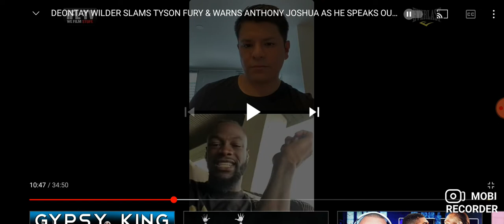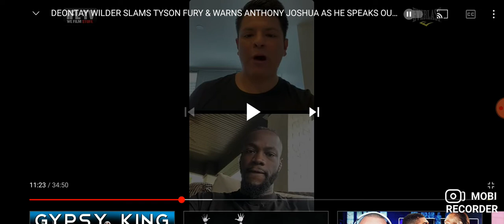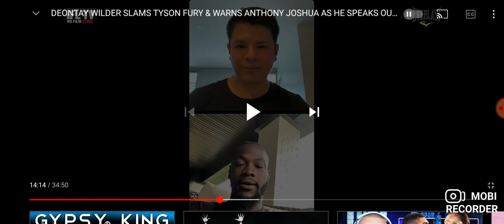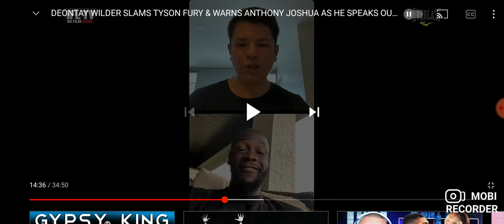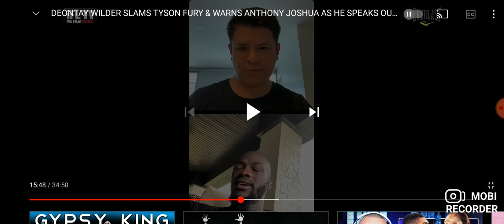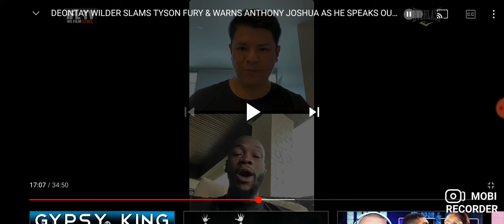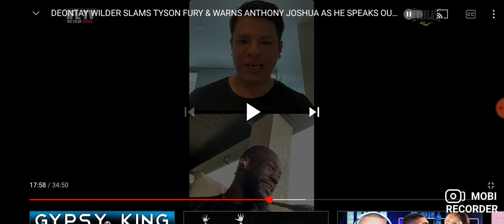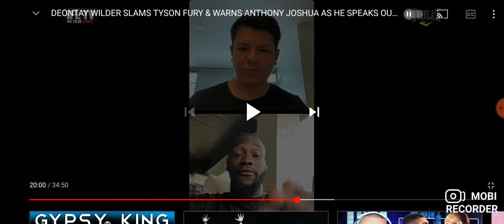Deontay Wilder GOT CHEATED???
Here I talk about the Tyson Fury vs Deontay Wilder Trilogy